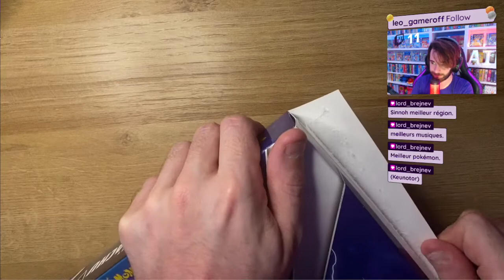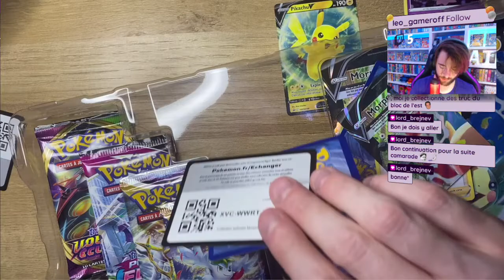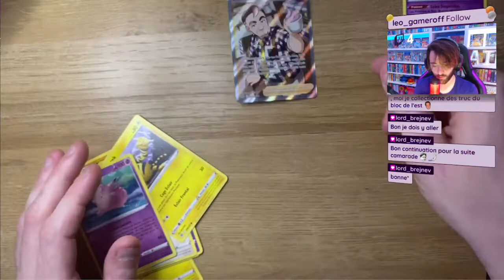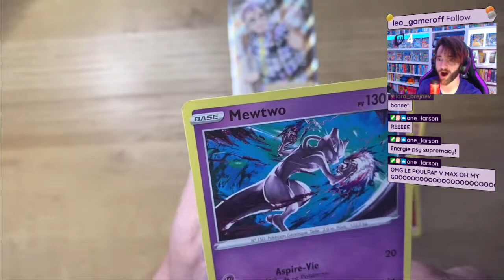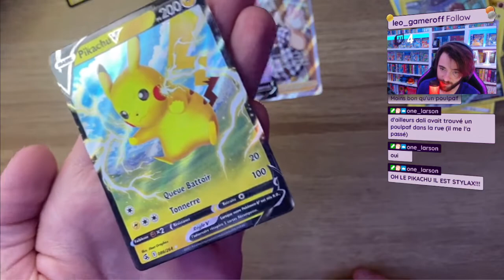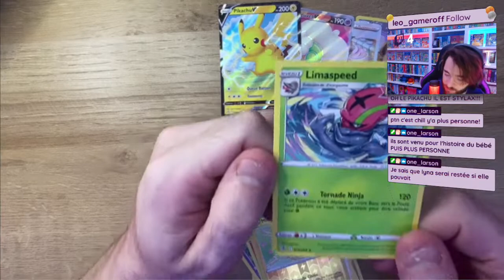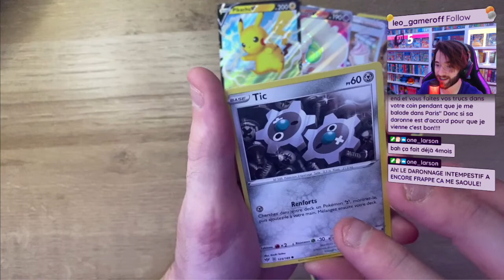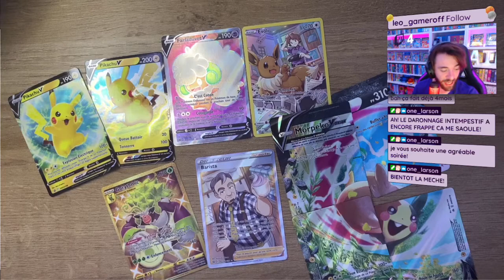[#17] - PETITE OUVERTURE POUR GROS GAIN ! - STARS ÉTINCELANTES & POING DE FUSION